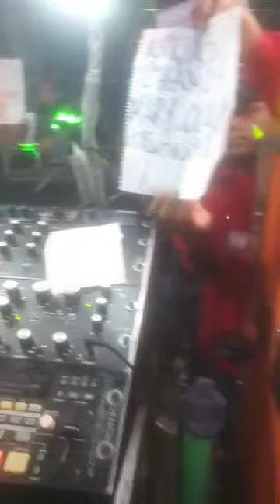🔴 ASI SE PRESENTO 🔴 SONIDO LA CONGA 🔴 EN SAN AGUSTIN TLAXCO PUEBLA 🔴 27 AGOSTO 2023